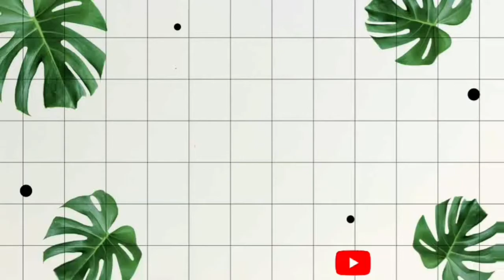ESSENTIAL ITEMS YOU NEED TO BUY BEFORE GIVING BIRTH/NEWBORN BABY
Most of my baby items i bought them at biashara street.
 I hope this video helps new mums and all the pregnant women, motherhood is the best and incase of any question u can ask me i the comment section enjoy the video and don't forget to subscribe.

ESSENTIAL ITEMS LIST:
diaper bag
diapers
wipes
nursing pillow
mosquito bed
baby bed
mommy pants
baby soap
baby oils
baby blanket
flannels
breast pump
nursing pads
medication ex fever medicines
loose clothes for yourself
car seat
wash cloth
baby carrier
healthy and safety kit
bottle sterilizers ex Milton
baby clothes
waterproof bassinet matress cover
crib sheets
rocker

Snap chat; @drusheisty
Facebook; @Druscillah Walowe